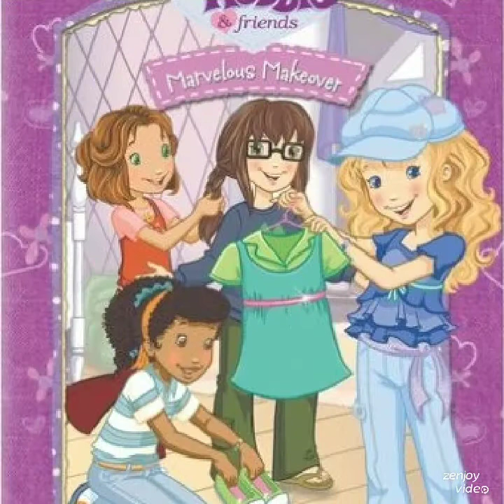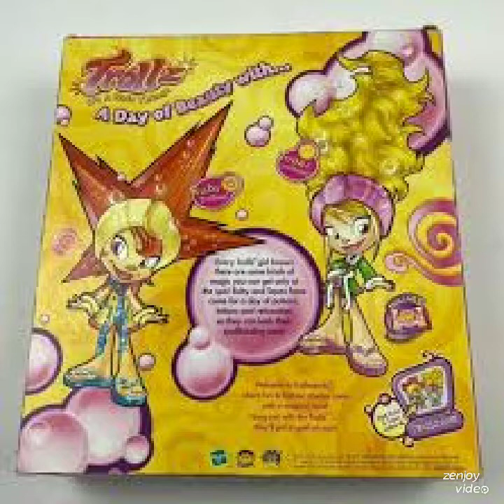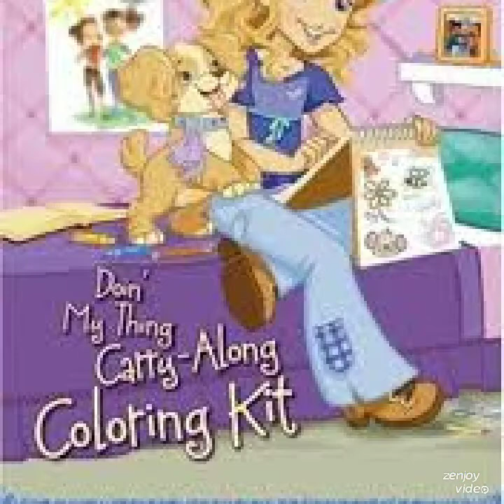Topaz Came Into Scream City With Hollie Hobbie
Young Gica Macy Relove My Lady